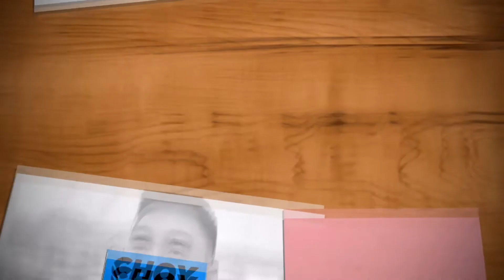CEBU CITY SHORT VLOG! DTK OVERSEAS SAFETY CONVENTION :-D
Thanks to Foscon Ship Management Intramuros, Manila and Daiichi Tankers Co. LTD for such a Wonderful experience :)